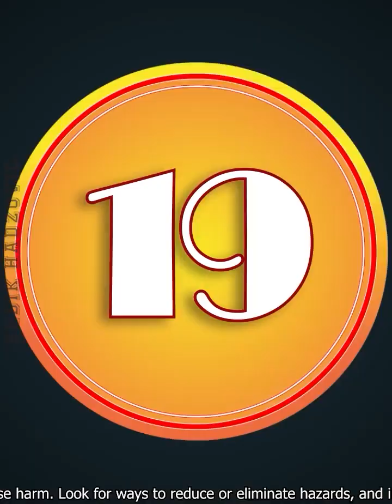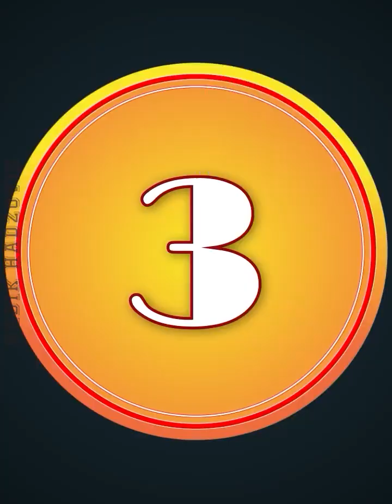The Best Work Fails Compilation | Hilarious Office Bloopers and Workplace Mishaps!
Get ready for a good laugh with our compilation of "The Best Work Fails"! From office pranks to unexpected blunders, this video showcases the lighter side of the workplace. Watch as colleagues navigate through funny situations, proving that even in the professional world, laughter is the best medicine. Whether you're working from home or in the office, these hilarious work fails will brighten your day. Hit play now and enjoy the comedic side of the 9-to-5 grind! 🎥